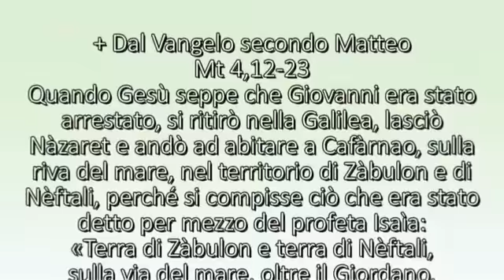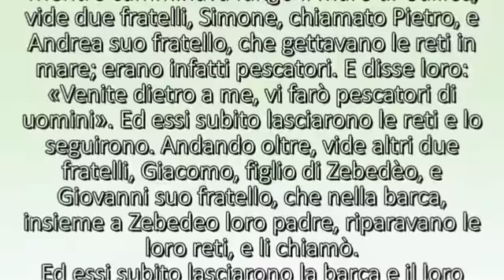03DOM TO A